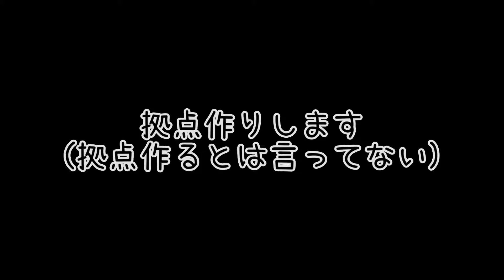【Minecraft】 今晩はマインクラフト！ 【実況】 第２夜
マイクラは楽しいね♪

最後にバナナオレ団豆知識や動画制作の裏話なんかが聞けちゃうかも？
最後までチョコたっぷりなオレたちの動画
ぜひ友達にもすすめてくれよな！

現在の縛り内容
・難易度ハードのみ
・ブランチマイニング禁止
・ベッドで夜を越すのは禁止

編集・絵→ゴゴゴ＠GogogoRAIN
ＢＧＭ・効果音は魔王魂様から